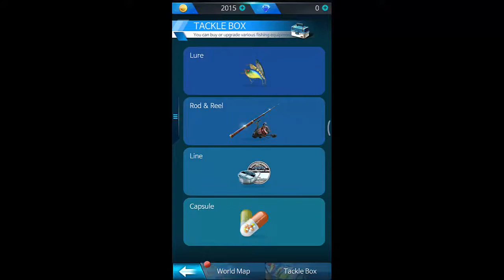Fishing Hook : Bass Tournament Android / iOS Gameplay (mobirix)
Do you like Fishing Hook : Bass Tournament GamePlay?
This Fishing Hook : Bass Tournament game review is for ios,iphone,ipad also...

A fishing game anyone can quickly learn!
- Press a button to catch a fish - it's so easy!
- No need for preparation! Just cast your fishing line!

The ultimate feeling of real fishing!
- The trembling excitement of baiting the fish! Fall in love with fishing!
- All the joys of fishing, from casting the line to lure action and reeling in!
The electrifying feel of a whopper in your hands! Try it now!

- Collect and combine for various slots!
Realistic sceneries!

Fantastic fishing adventure inside your hand!
- Breathtaking true fishing experience in realistic sceneries!
- Bass fishing tournaments in the 'Fishing Hot Spots' around the world!

Countless parades of bass and other fishes in freshwater!
- Who knew there were so many types of bass? From the jaw-gaping largemouth bass to the splendid peacock bass!

No need to worry about your data usage! You can enjoy this fishing game anywhere, anytime!
- Experience spectacular graphics even in low graphic settings